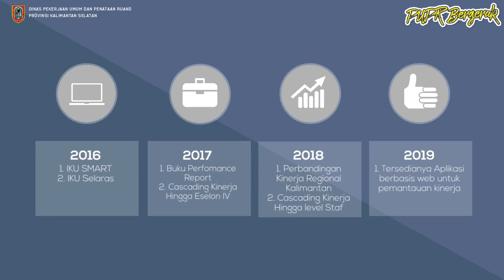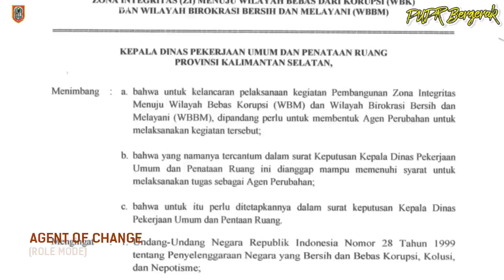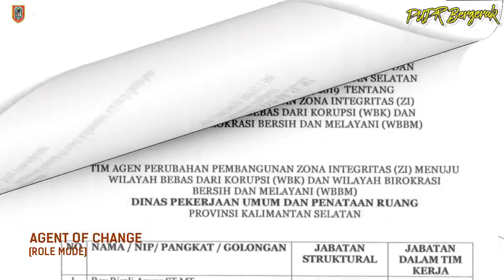SAKIP RB DINAS PEKERJAAN UMUM DAN PENATAAN RUANG TAHUN 2018